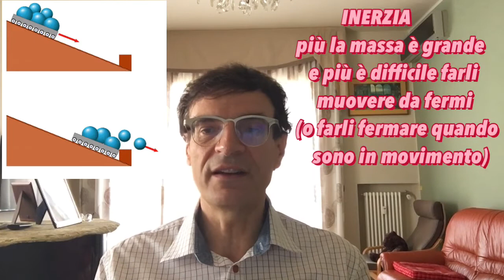Massa oppure peso? Un approfondimento su queste due grandezze fisiche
Questo video è rivolto a studenti delle scuole primarie e si ripromette di spiegare le differenze tra massa e peso, di introdurre le unità di misura delle rispettive grandezze e di mostrare come si effettuano le misure.
Un consiglio per le maestre è quello di partire da alcuni spunti forniti dalle parole o dalle immagini del video e fare degli approfondimenti (ad esempio, sul concetto di inerzia, ma ce ne sono molti altri).
Vista la grande confusione che esiste tra queste due grandezze, tuttavia, il video può essere consigliabile a tutti.